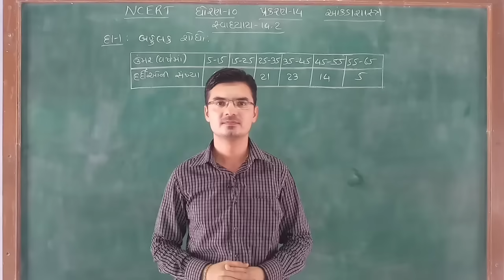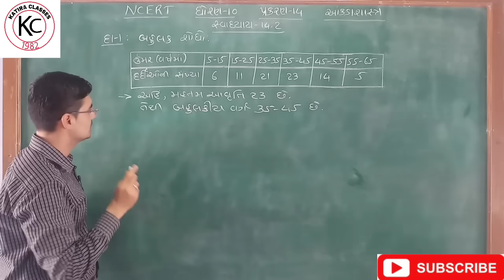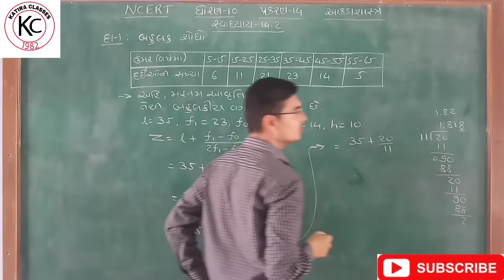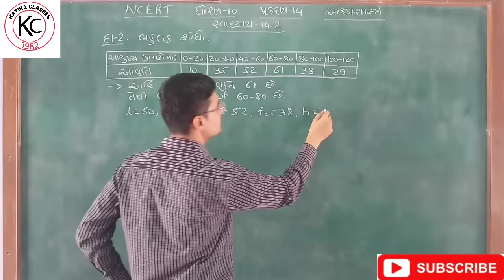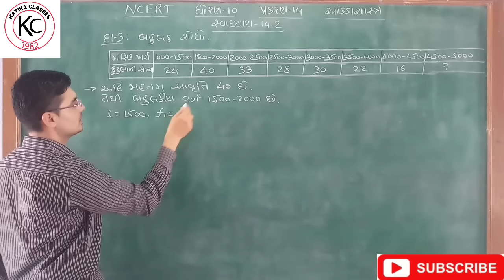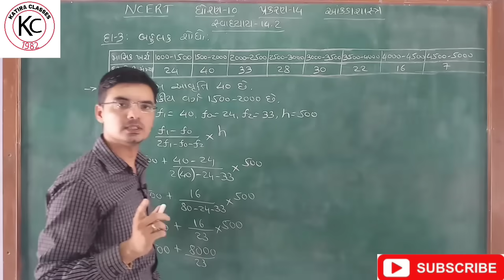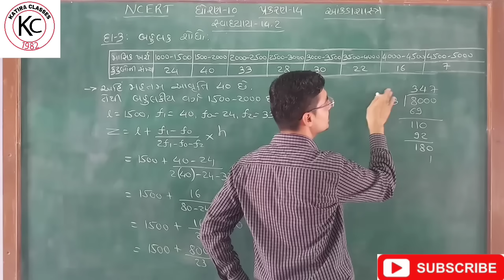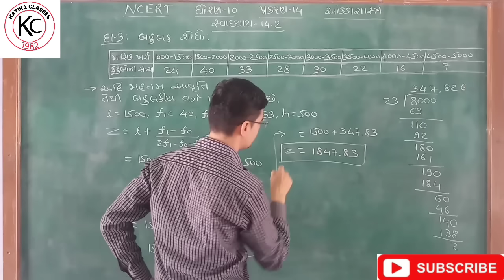std 10 maths chapter-14 (આંકડાશાસ્ત્ર) Ex-14.2, Q-1,2,3 NCERT syllabus in Gujarati by Nishant sir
In this video you will learn sums of Chapter-14 Statistics (આંકડાશાસ્ત્ર) of Maths std.10 Gujarati medium NCERT syllabus in Gujarati by Nishant sir.